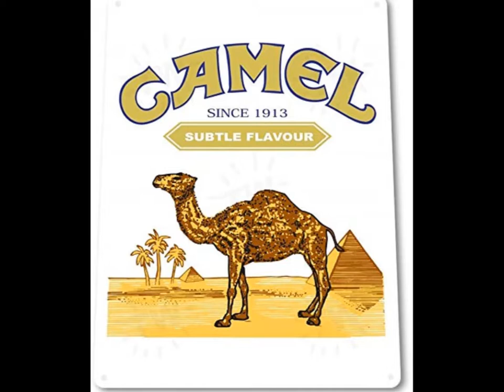Cameltoes by The Cosmic Otter Bones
Who can relate?!
Chris: keyboards
Scotty: drums and vocals
Tony: guitar and vocals